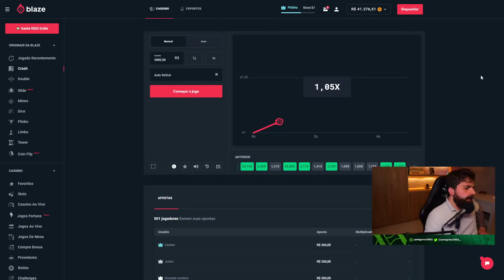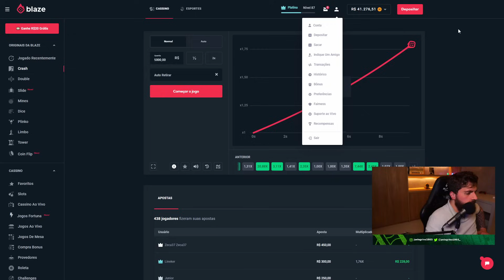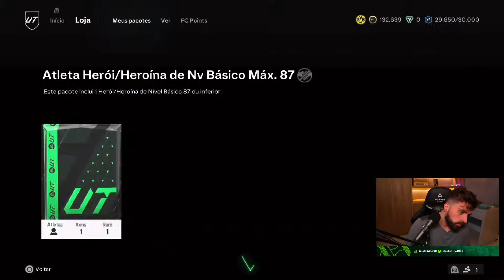TIRAMOS UM MILIONÁRIO!! ILIMITADOS HEROES 87-!! - EA Sports FC 24 Ultimate Team